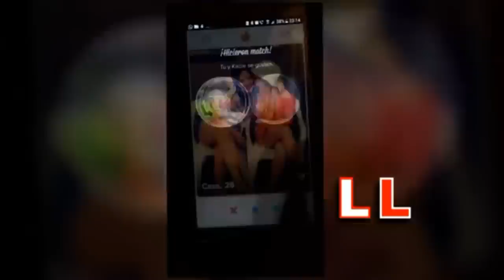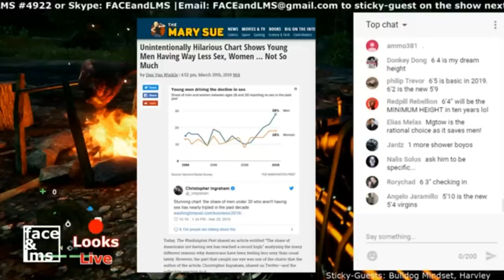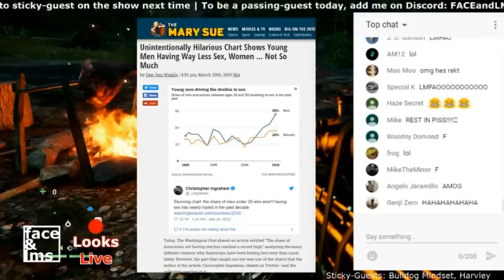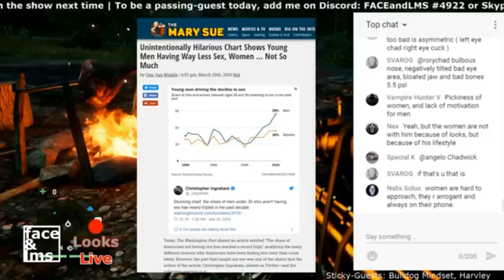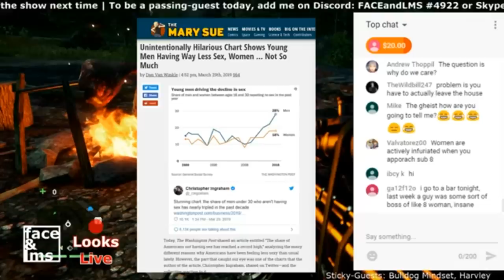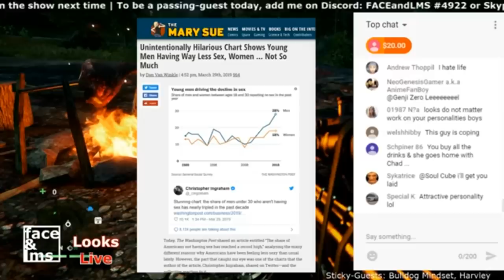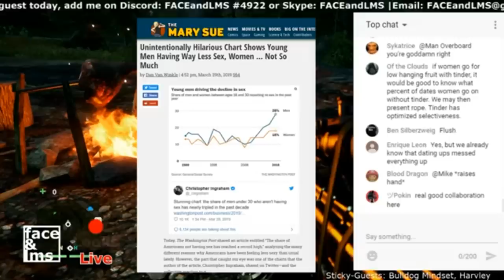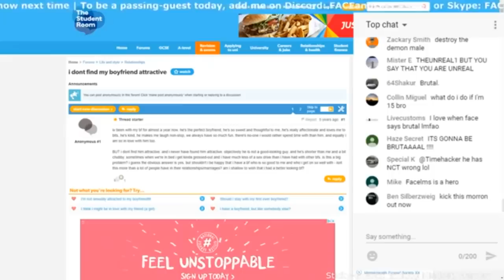LLB: How Redpillers Interpret The Rise In Male Inceldom (27/04/19) | FACEandLMS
Bulldog Mindset and Harvley (for about 5 mins) guest on this segment.

Connect:
     Skype: FACEandLMS